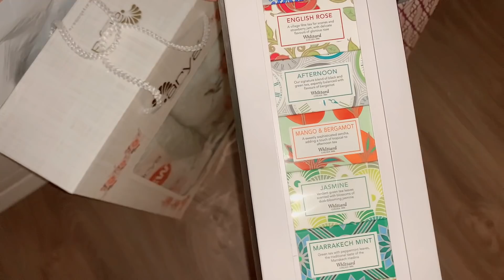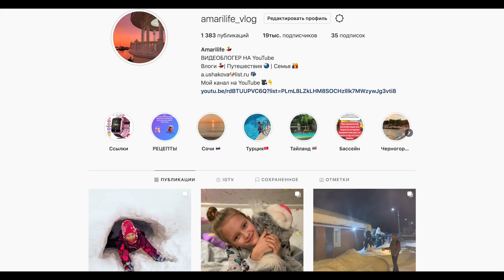Мой день рождения! Подарки / Может на гимнастику?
Привет! Комментарии под видео отключены Ютубом, но мне можно написать в инстаграм или сообщество 😘